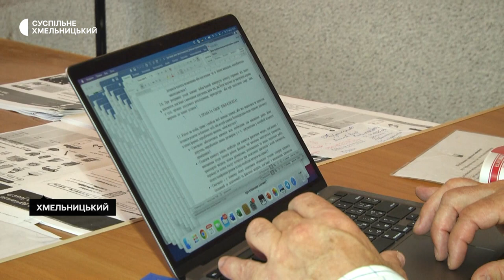Історія чоловіка, який волонтерить у Хмельницькому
Ігор Киричук у 2014-ому році через окупацію рідного Донецька, залишив дім та переїхав до Маріуполя. На новому місці чоловік наново облаштував свій побут та продовжував адвокатську діяльність. Втім, повномасштабне вторгнення Росії на територію Україну змусило чоловіка знову починати все з нуля. У Хмельницькому переселенець знайшов тимчасовий прихисток та почав надавати внутрішньо переміщеним особам правову допомогу.